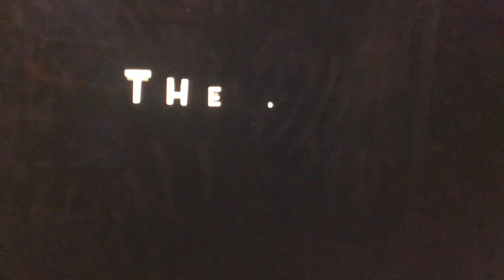Opening To The Dom Bike Ride 2012 DVD